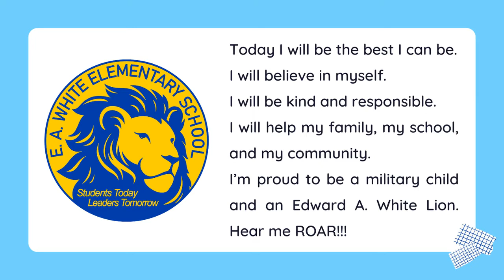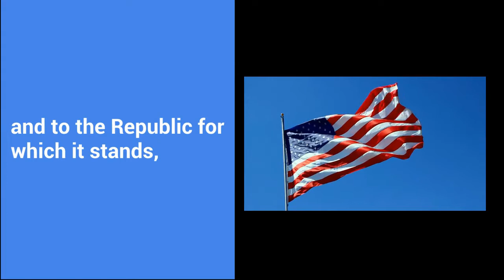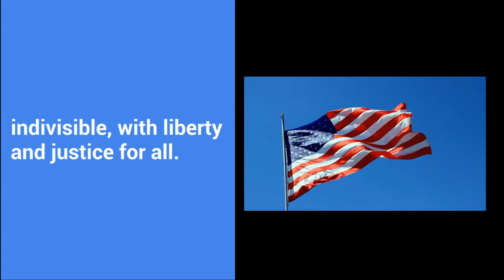12 OCT 2022 Wednesday